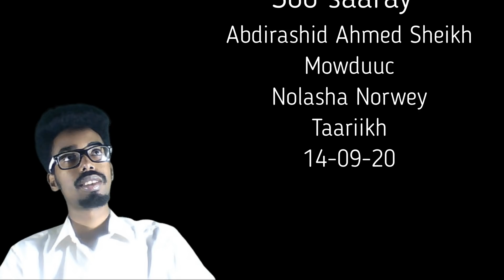Nolasha dalka Norwey iyo waxyaabaha ay ku fiican tahay.